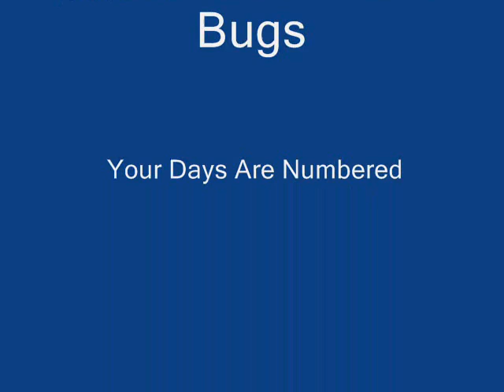Juniper Potato Bug Bow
Miniature bow of juniper, carefully tillered.